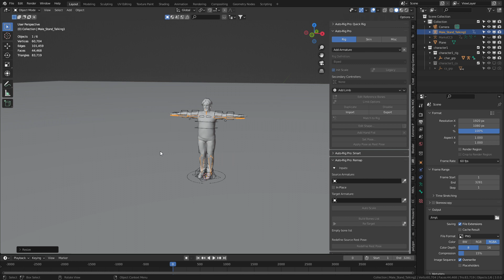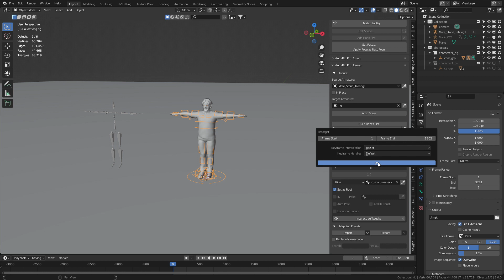Idle Animation Motion Capture Blender and UE4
I have created an motion library of idle animations in two formats. One is for UE4 which is setup for the UE Mannequin and the other is for a .bvh file. These animations go between 20 seconds to 1 min. They are not looping

Male_Leaning_Talking2
Male_Stand_LookingAround
Male_Phone_Interaction
Stand_Listening
Male_Presentation_Communication
Male_Leaning_Talking1
Male_Stand_Search_Talk
Male_Stand_Talking2
Male_Stand_Talking1

This was recorded using the Perception Neuron v3